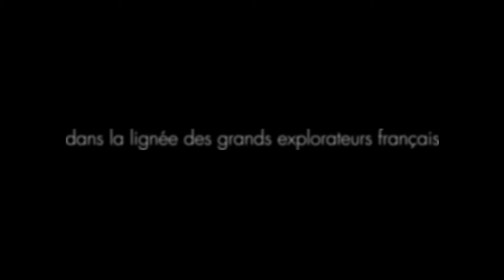Ponant présente ses 4 nouveaux navires d'explorations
4 nouveaux yachts d'explorations viendront compléter la flotte de Ponant en 2018 :  Ponant dévoile le nom de ces quatre nouveaux navires d’exploration : le Lapérouse, le Champlain, le Bougainville et le Kerguelen.